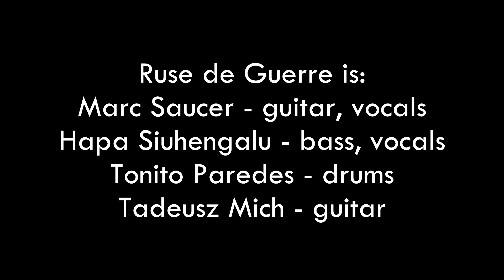Ruse de Guerre - 'Waiting for May' live at Analog Approach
Hailing from the Washington, D.C. area by way of Reston, VA, Ruse de Guerre combines the dynamic sensibilities of alternative rock, the melodic intricacies of jazz and blues, the postmodern lyrical elements of contemporary indie and DIY punk, and a frenetic live energy rooted in the D.C. hardcore community.